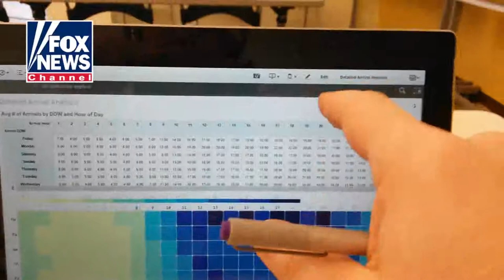Qlik Sense Demo for Webinar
Business Intelligence is about to change from pure directed analytics to self service. Imagine one of your executives in a high level meeting and being asked a question. Instead of the typical "I'll have IT make modifications to the application and the next time we meet I will have answer" response ... they simply open their tablet and drag and drop what they need for an immediate response.